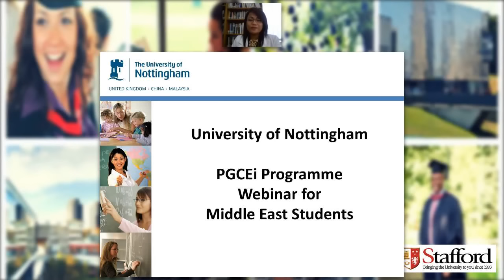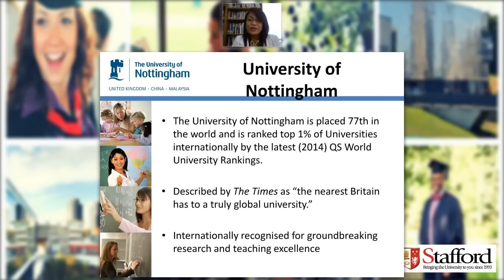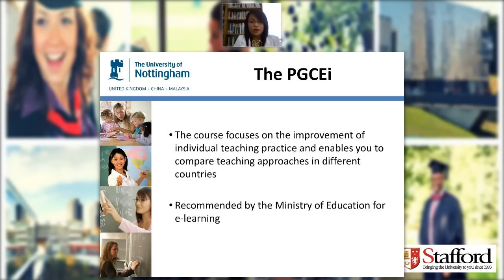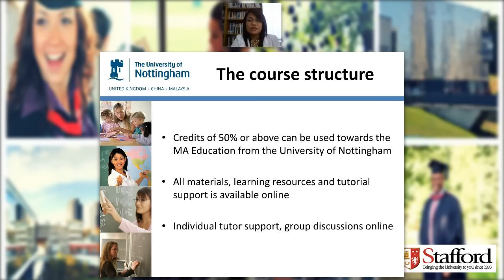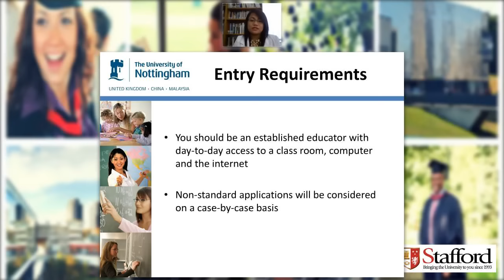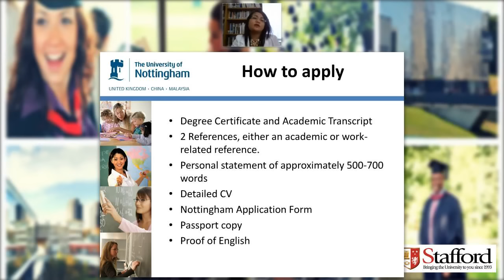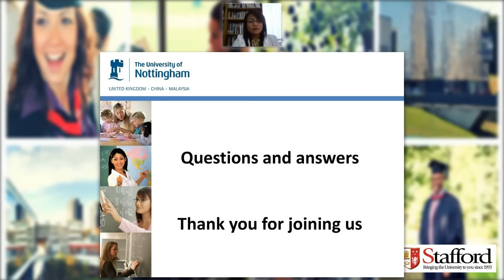PGCEi webinar 15Jul2015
Watch this webinar on the PGCE(i) offered by the University of Nottingham, UK. This University is  recommended institution by the Ministry of Higher Education for e-learning in the UAE.